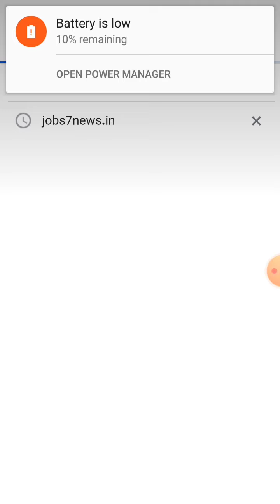High-Paying Jobs in Tamil Nadu | ₹35,000 Salary | Your Gateway to Career Success!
High-Paying Jobs in Tamil Nadu | ₹35,000 Salary

jobs today
today jobs
jobs 2023
#2023 jobs
private jobs
company jobs
private job
today jobs
jobs today
tamilnadu jobs
jobs tamilnadu
tamilnadi job vacancy 2023
trichy jobs
jobs trichy
thanjavur jobs
jobs thanjavur
job vacancy
thanjavur tamil
coimbatore jobs
jobs coimbatore
madurai jobs
jobs madurai
madurai jobvacancy
chennai jobs
jobs chennai
 2023
job vacancy
chennai tamil
tirupur jobs
jobs tirupur
job vacancy
tirupur tamil
puducherry jobs
jobs puducherry
job vacancy
Puducherry
 tamil
pondicherry jobs
jobs pondicherry
job vacancy
Pondicherry
 tamil
salem jobs
jobs salem
erode jobs
jobs erode
namakkal jobs
jobs namakkal
Work from home jobs 2023 work from home jobs in tamil